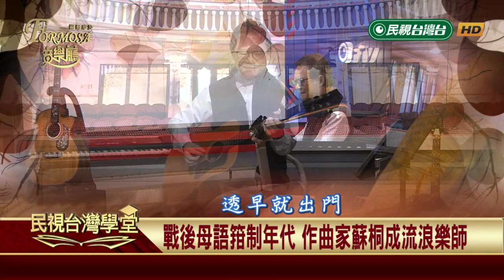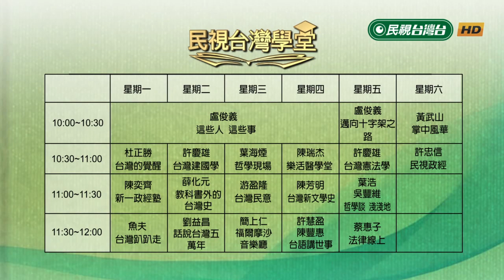農村曲、青春嶺、日日春 蘇桐作品膾炙人口 【民視台灣學堂】福爾摩沙音樂廳 2019.06.05—簡上仁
蘇桐出生於1912年，本名蘇同。在日治時期，他與陳秋霖、陳冠華，被譽為是參與創作台語流行歌曲的「三大歌仔戲樂師」。

蘇桐曾與知名作詞家陳達儒合作，寫出許多膾炙人口的作品，本集簡上仁老師就要跟大家分享「雙雁影」、「青春嶺」、「農村曲」等歌。「雙雁影」運用歌仔戲的風格，譜出思君姑娘的感嘆、無奈與憂悶之情。「青春嶺」則展現揚琴輕快、跳躍的特色，呈現青年男女「青春嶺頂自由行，歡唱浪漫音樂聲」的情景。「農村曲」，蘇桐再次使用揚琴輕快的神韻來作曲，寫出務農者樂天知命的心情。

戰後，政府強力推行華語政策，台語歌發展空間遭嚴重限縮，蘇桐生活陷入困頓，一度成為流浪樂師。雖然面臨這樣的困境，他仍保持著樂天知命的態度。後來應煙酒公賣局朋友之託，創作了一首「煙酒歌」。一方面用來推銷公賣局的產品，一方面也鼓勵勞動界的朋友，要滿懷歡喜心來過生活。